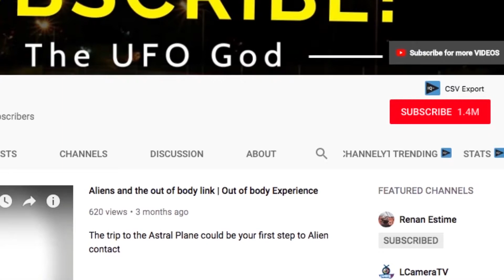UFO Sighting 2018 | San Diego, California